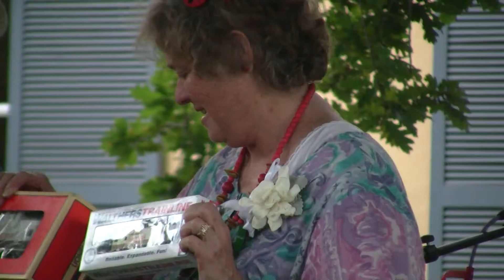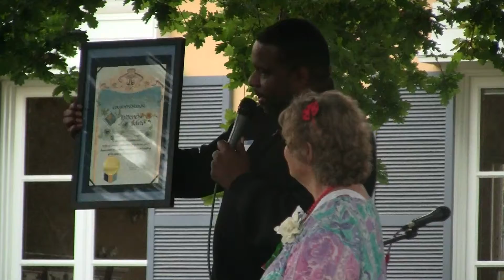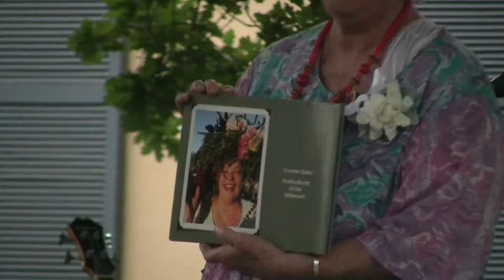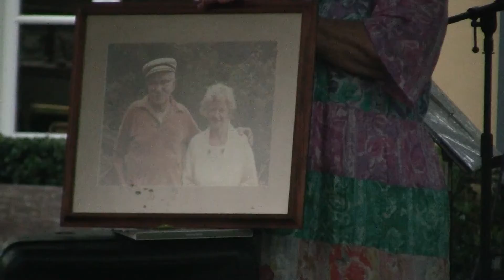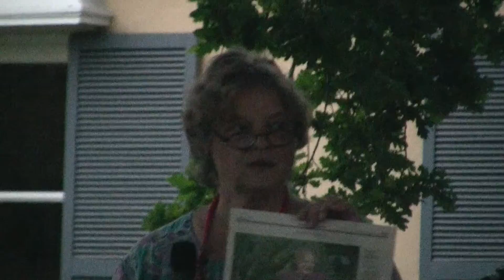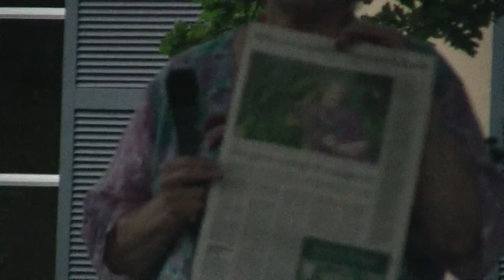Yvonne Savio retirement party